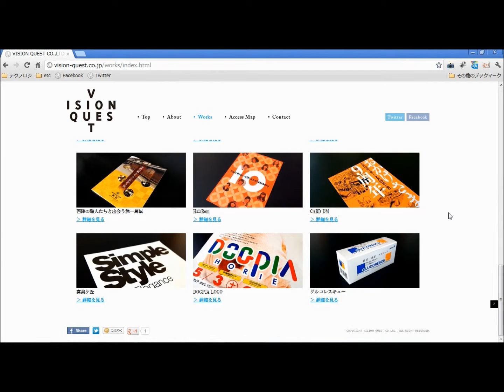VISION QUEST CO.,LTD.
紙を中心にした、グラフィックやキャラクターデザインを手掛ける会社。
構成はシンプルで、ビジュアルが中心になるWebデザインになってます。